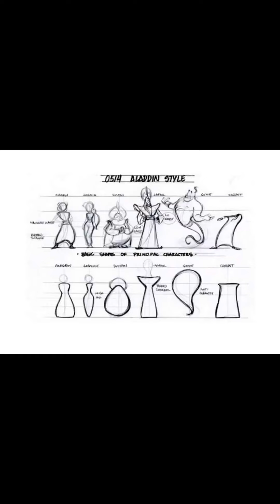Happy 31st Anniversary To Disney's Aladdin (1992-2023)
On This Day In 1992 Disney's Aladdin Was Released In Movie Theaters. Happy 31st Anniversary To Disney's Aladdin! (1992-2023)